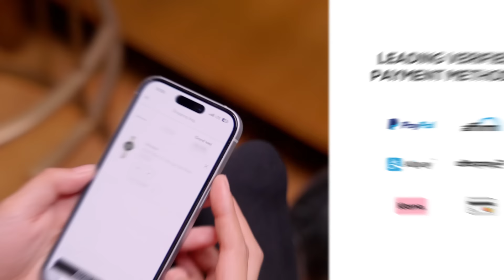Experience DARVEYS: 1500+ Luxury Brands At Best Prices | Authenticity Guaranteed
Darveys has revolutionized online luxury fashion shopping with a global network of 300+ boutiques worldwide, offering a curated selection of 1500+ luxury brands.

What sets Darveys apart is its commitment to offer competitive pricing which allows you to buy those coveted designer items at prices that one gets abroad. With Darveys. the world of luxury fashion has become accessible right at your fingertips.

Now you can indulge in your favourite luxury brands like never before because Darveys makes it possible for you to make every purchase a getaway to global fashion!